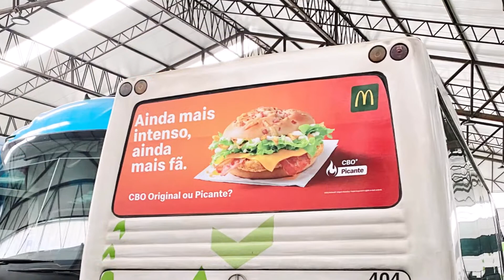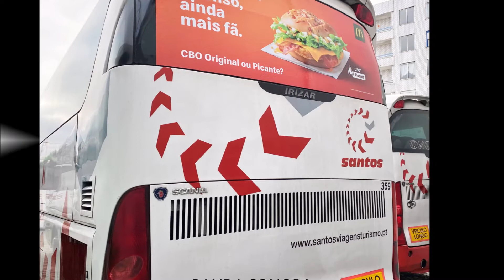McDonald's Covilhã, Bragança, Ponte de Lima Bus OT